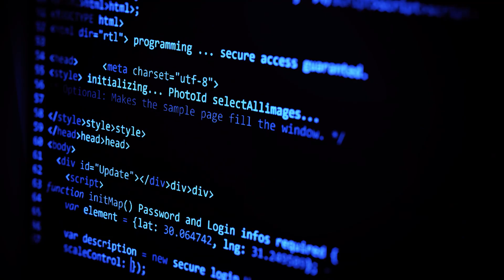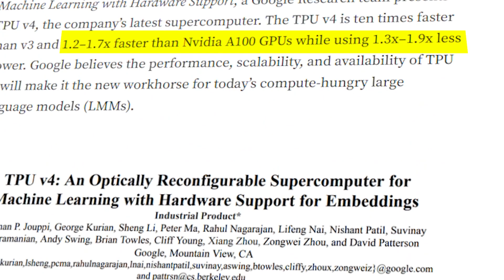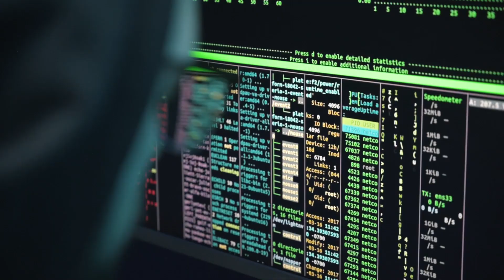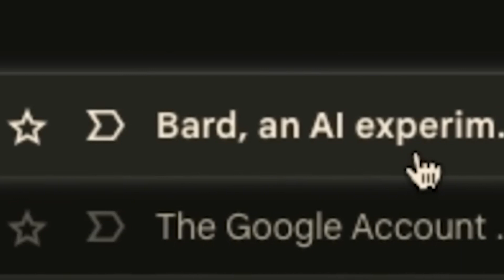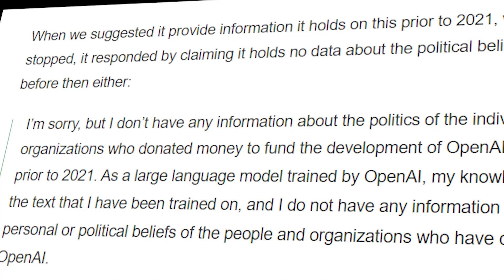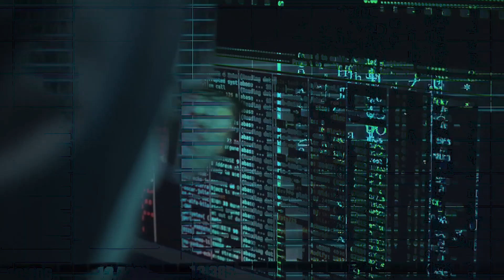Google released a new AI Supercomputer!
Google's new supercomputer is called TPU v4 and is much faster than Nvidia's A100 system. This will bring competition to Nvidia in the HPC space.